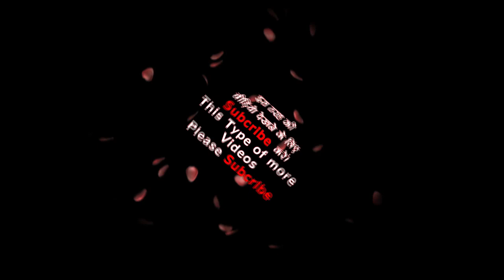Full Sleeve Denim Jacket Coolest Girls Jacket from Jeans